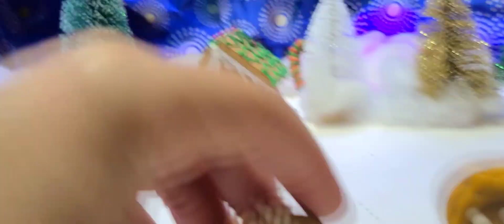A Merry Marshall Christmas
A Mary Marshall Christmas takes place in the wonderful village of Marshallville It is located near the North Pole and is populated by gingerbread people. A slew of events leads to a calamity of errors allowing our heroin and crazylawman, Marshall, go around town and try to stop people from singing for Christmas. Unfortunately people terrorize the town and his trusty sidekicks Sheriff and Mr Frosty try to save the locals from the terrors of the unknown. It is a Christmas special every year.

"All characters and events in this show --even those based on real people-- are entirely fictional. All celebrity voices are impersonated ... poorly."